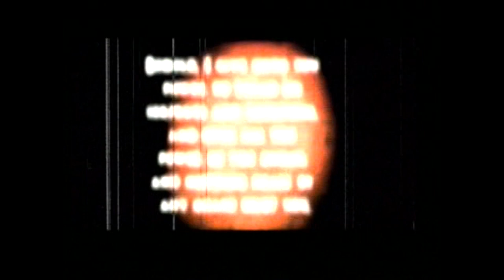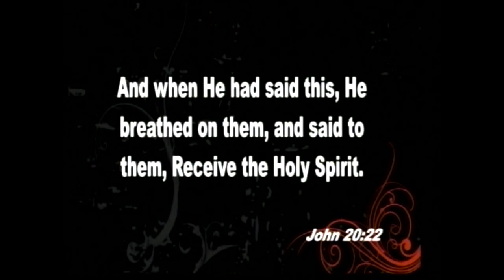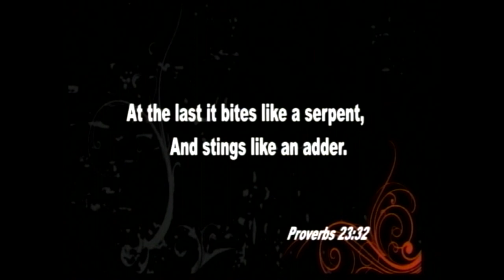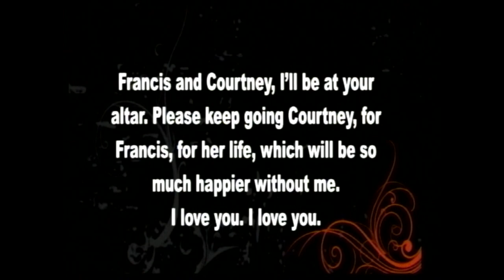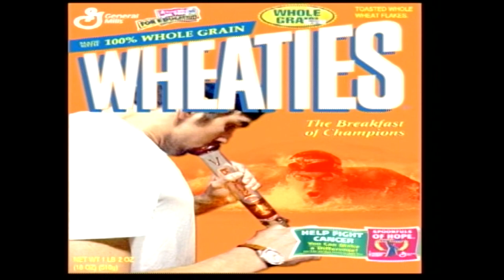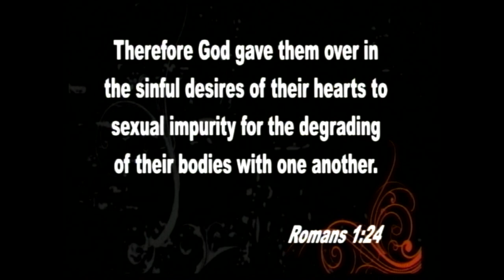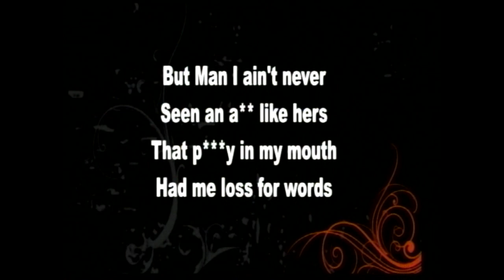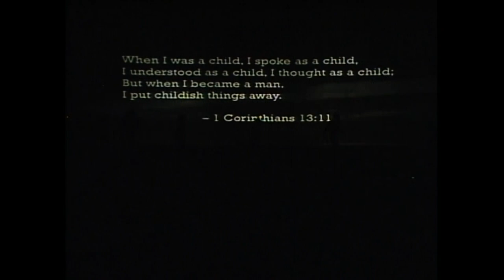Spirit of Python - Jentezen Frankin